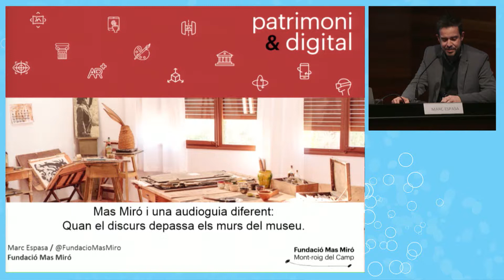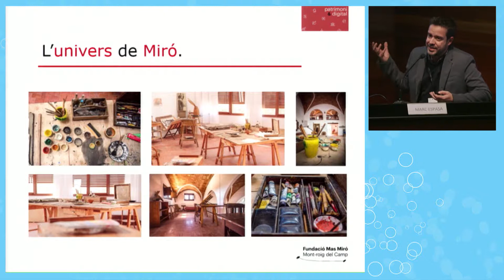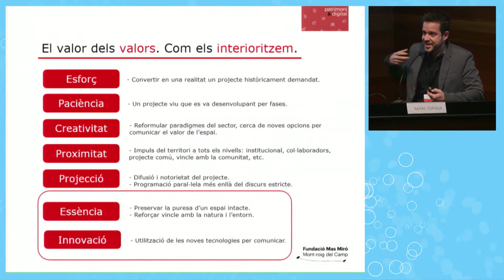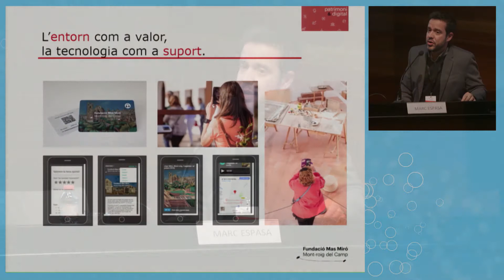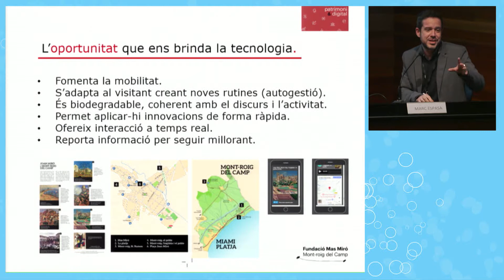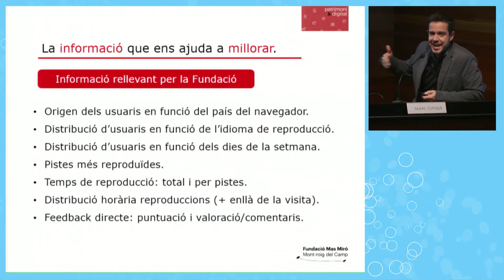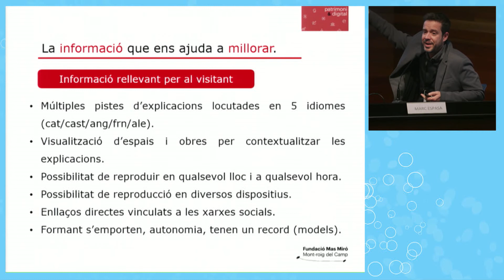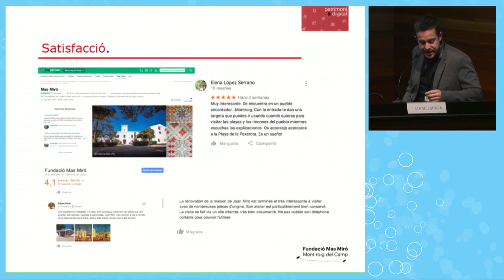Patrimoni&Digital. Mas Miró de Montroig. Una audioguia diferent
Al Mas Miró, l’audioguia depassa els murs de la casa-museu i gràcies a un sistema de streaming ens acompanya pels indrets que configuren la relació entre el territori i el pintor i que van esdevenir el seu paisatge emocional.
Presentat per Marc Espasa,  responsable de comunicació i màrqueting de la Fundació Mas Miró.